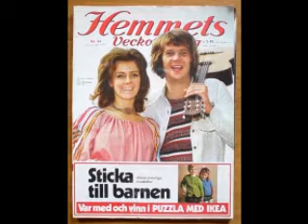Anni-Frid Lyngstad - Min Egen Stad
Anni-Frid Lyngstad
Mie Egen Stad